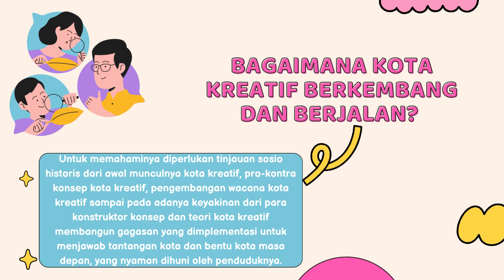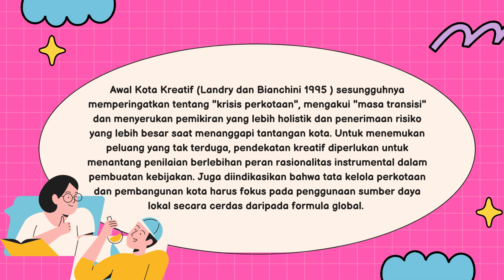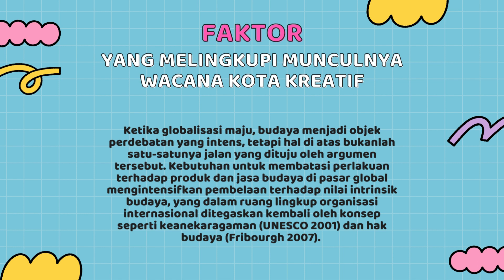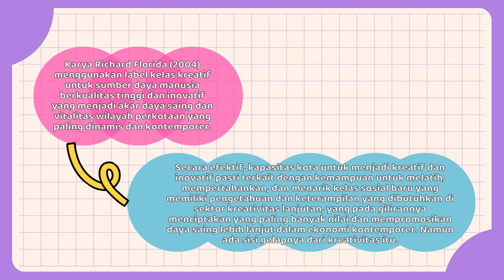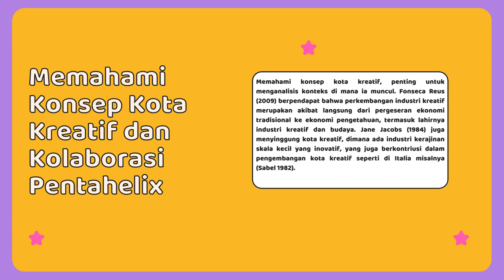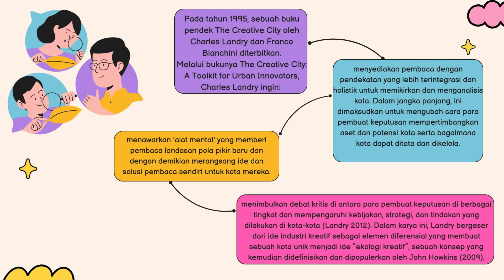Masyarakat dan Kota Kreatif I Video Perkuliahan Sekolah Pasca Fisip Unair I Dr. Siti Aminah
Bagaimana sebuah kawasan perkotaan dinamakan sebagai Kota Kreatif?
Kota Kreatif atau Creative City kini menjadi konsep pengembangan kota yang dianggap dapat mendorong dan merangsang kualitas sumber daya manusia. Dikarenakan kota kreatif telah menjadi konsensus global untuk memastikan keberlanjutan sebuah kota di masa depan. Dimana pada tahun 2050, diperkirakan sekitar 70% penduduk dunia akan hidup di daerah perkotaan. Kota Kreatif atau Creative City kini menjadi konsep pengembangan kota yang dianggap dapat mendorong dan merangsang kualitas sumber daya manusia. Dikarenakan kota kreatif telah menjadi konsensus global untuk memastikan keberlanjutan sebuah kota di masa depan. Dimana pada tahun 2050, diperkirakan sekitar 70% penduduk dunia akan hidup di dearah perkotaan. Video ini adalah materi daring perkuliahan sekolah pasca untuk mata kuliah Kota dan Masyarakat Kreatif. Jika ada komentar dan pernyataan ketik di kolom komentar.